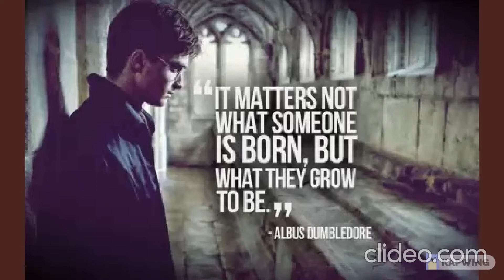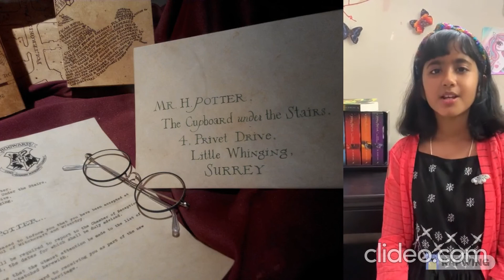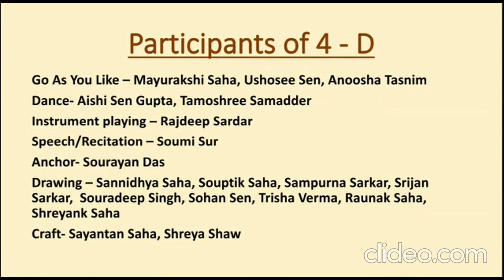ECC - Part 3 - Class 4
We from Salt Lake School, Primary Section present our 3rd series of the E- creative corner for the Session 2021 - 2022.
This is our humble presentation from the students of Primary Section.